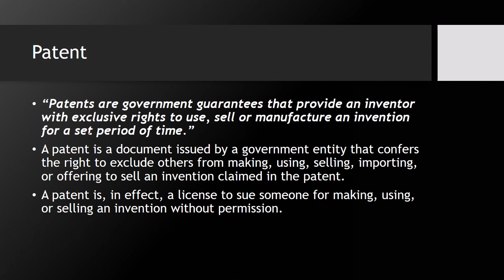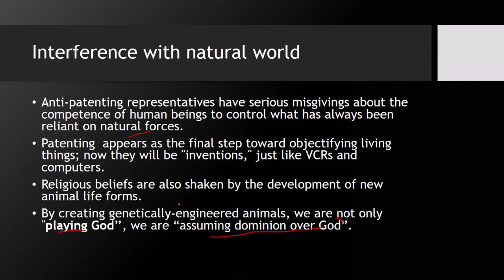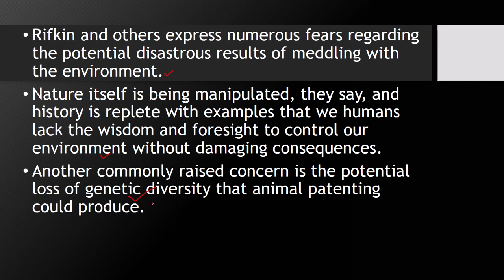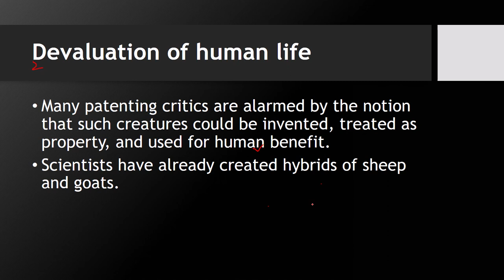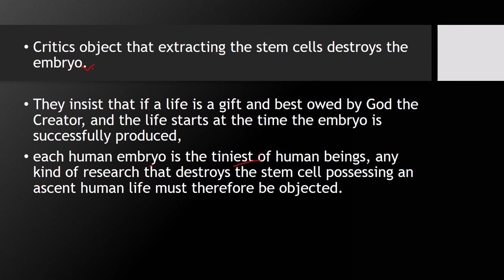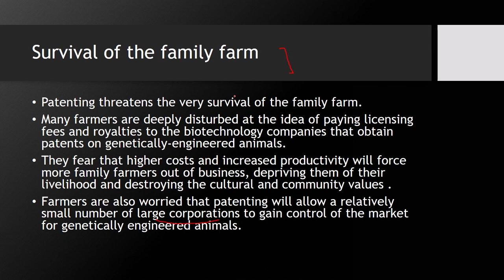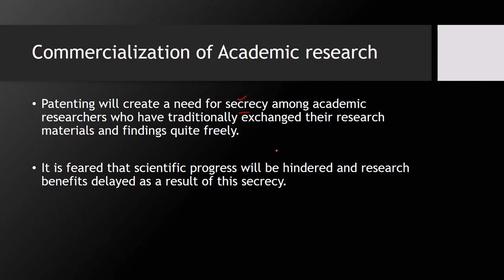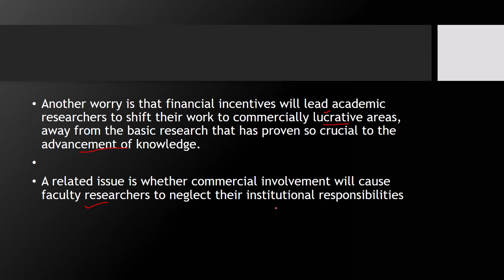Patent issues in animal and human cloning |Urdu\Hindi| A-Z concepts guide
In this video we will discuss about patent issues regarding Animal and human cloning